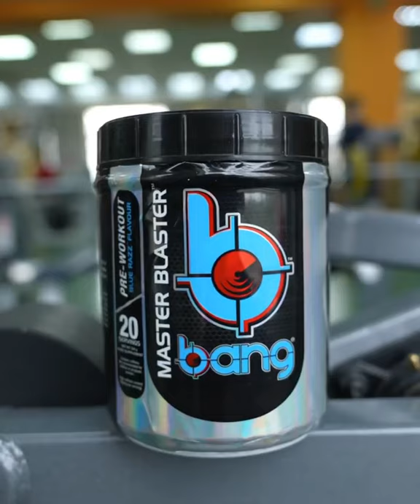Juliya vins gymer girl bodybilder six packs hot instagram reel